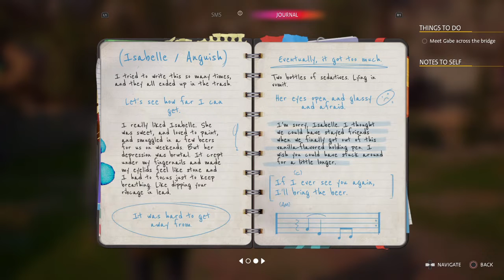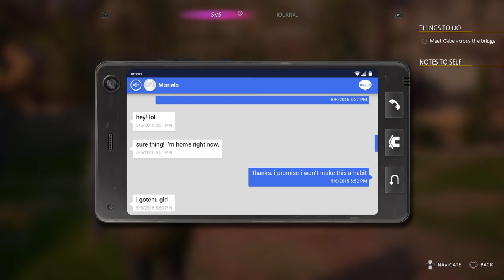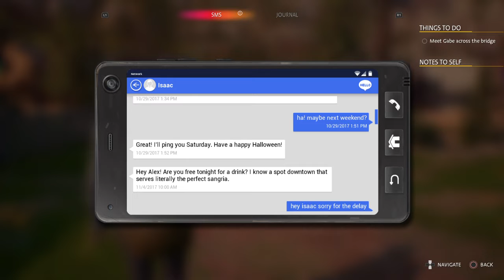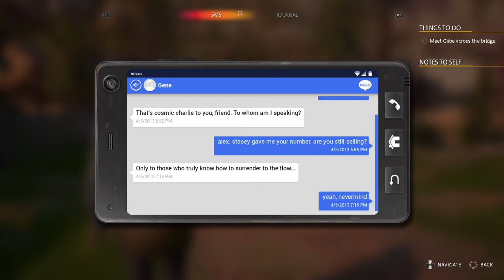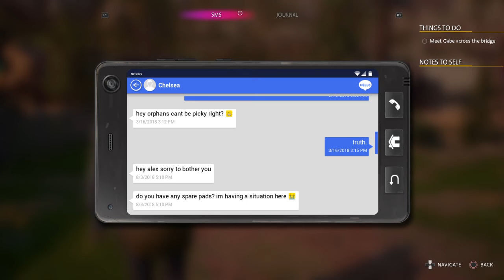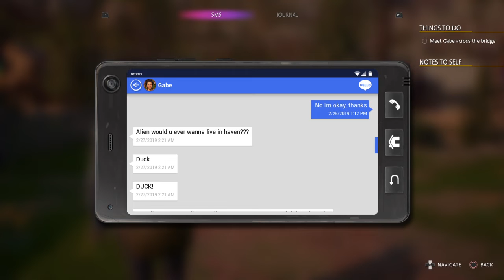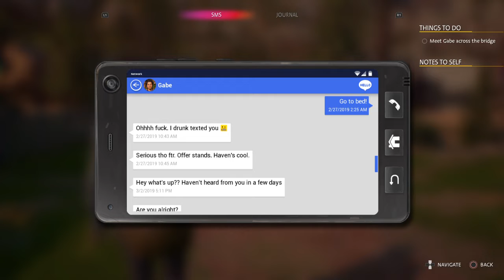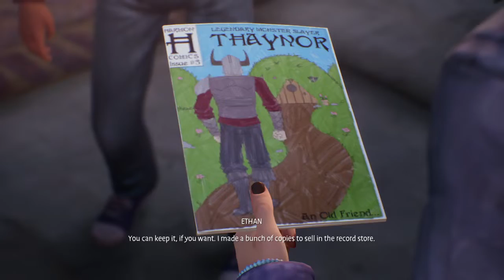Life Is Strange: True Colors Chapter 1 - Part 1: Sweet Home Colorado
Alex Chen is your average 21-year-old. She's insecure, introverted, and non-confrontational. Or so it seems. After spending most of her life in a group home, Alex is ready to reunite with her older brother Gabe at his place in Haven Springs, Colorado.